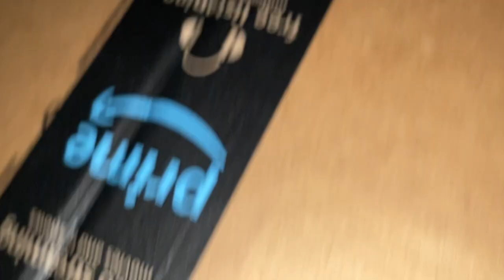Purchased Timberland PRO Men's Pit Boss 6 Inch Soft Toe Work Boot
Snapchats darlaandson, daniel95sifuent
Tik Tok darlaandson

Rode Videomicro pro plus